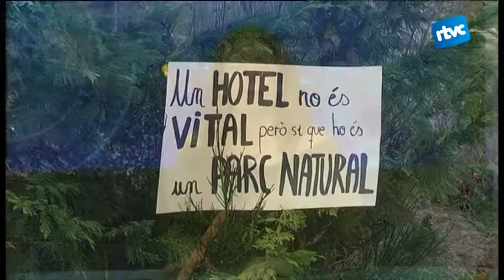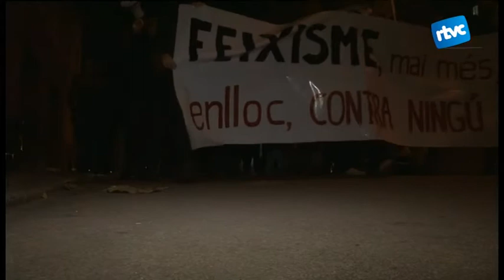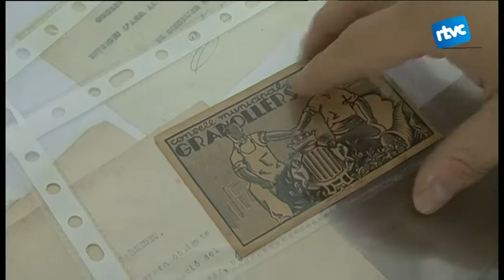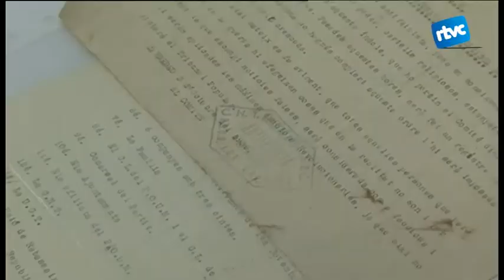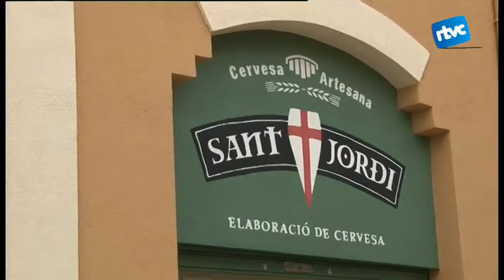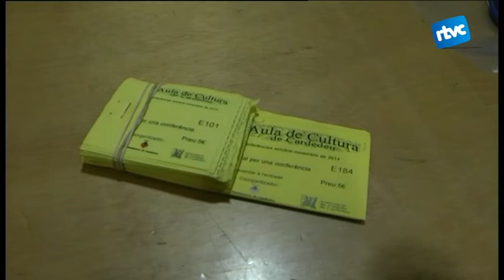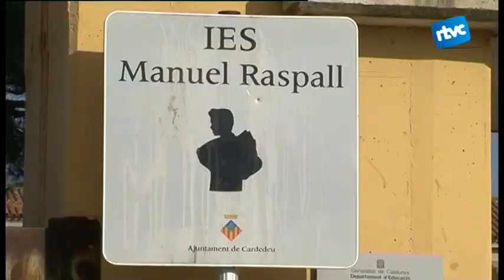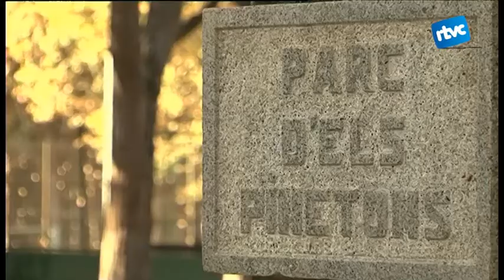Cardedeu Informatiu 24/11/14